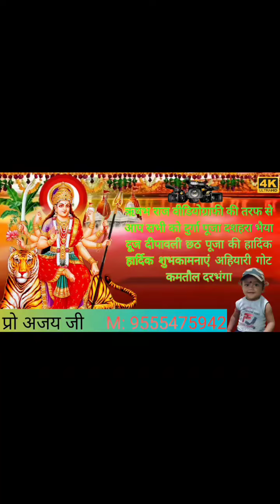Kajal bara hai Bina